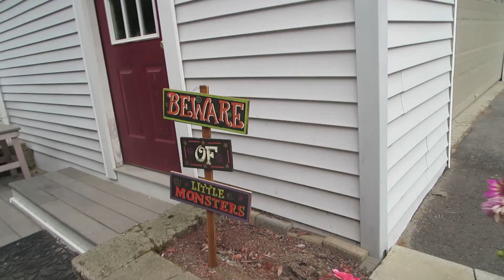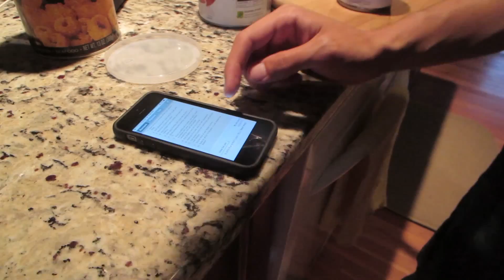One Pan Cooking Man (09.22.2015 - Day 631)